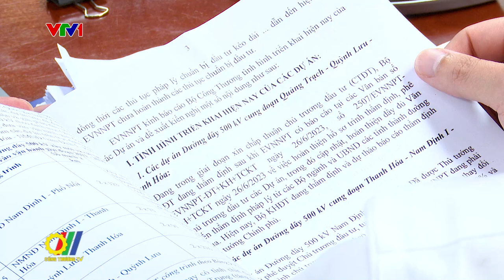Gấp rút triển khai các giải pháp đẩy nhanh tiến độ dự án đường dây 500kV mạch 3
Bộ trưởng Bộ Công Thương Nguyễn Hồng Diên - Phó Trưởng ban thường trực Ban chỉ đạo Quốc gia về Phát triển điện lực vừa chủ trì cuộc họp với Ủy Ban quản lý vốn nhà nước tại doanh nghiệp, Tập đoàn điện lực Việt Nam EVN, Tổng Công ty Truyền tải điện quốc gia, Tập đoàn Công nghiệp - Viễn thông Quân đội (Viettel) và 09 địa phương liên quan theo hình thức trực tiếp kết hợp trực tuyến để bàn và thống nhất các giải pháp đẩy nhanh tiến độ triển khai các dự án 500kV mạch 3 kéo dài, góp phần bảo đảm cung ứng điện cho miền Bắc…